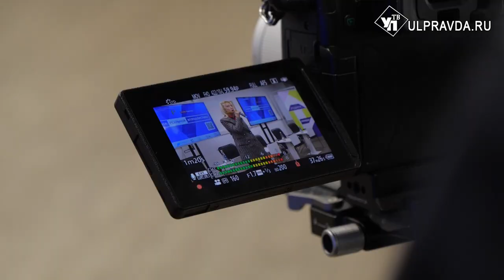Ульяновские журналисты посетили «Родину правды» и научились рассказывать интересные истории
Закрытый тренинг-семинар для журналистов и пресс-секретарей «Родина правды» состоялся в «Точке кипения».